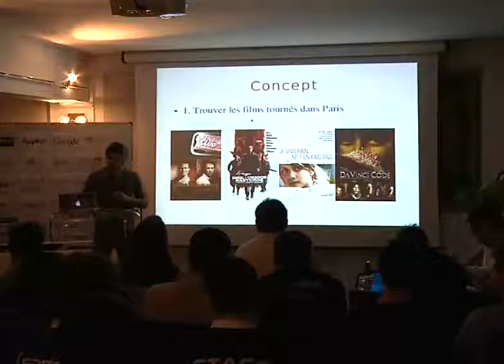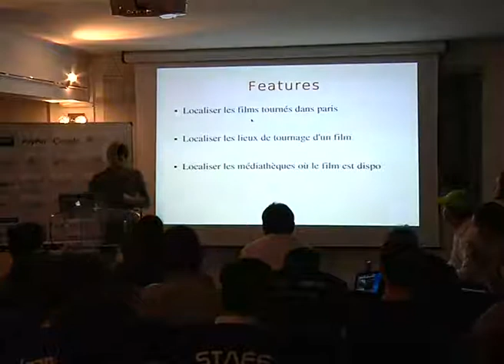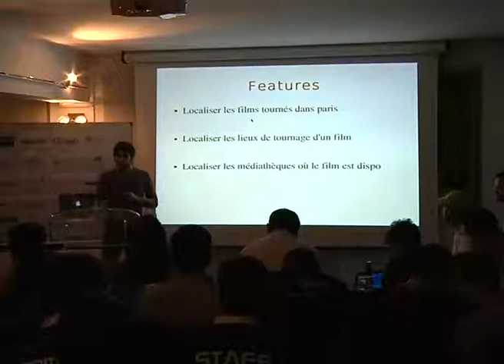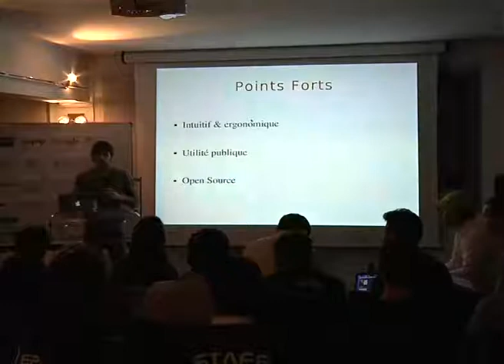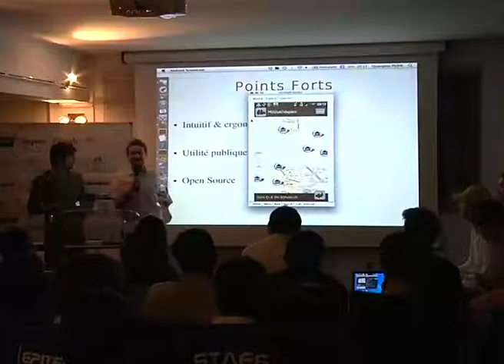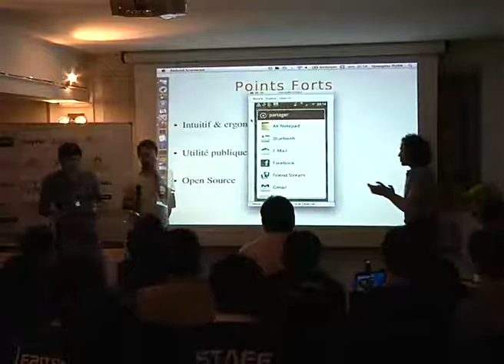Démo Paris Tournage - Paris Android Dev Camp 2012